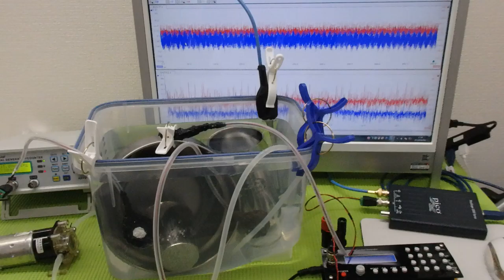オリジナル超音波プローブの「発振・制御」技術 ultrasonic-labo